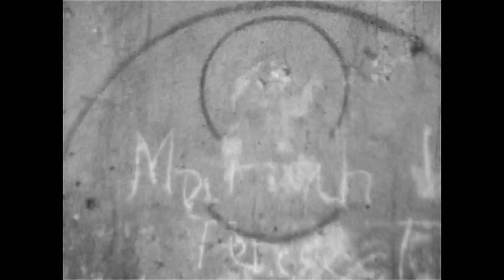Słupna 1968 Tajemnicze Ruiny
Słupna 1968 Tajemnicze Ruiny -  Pozostałości dawnej kaplicy Św.Anny  na archiwalnym filmie  z 1968 roku.